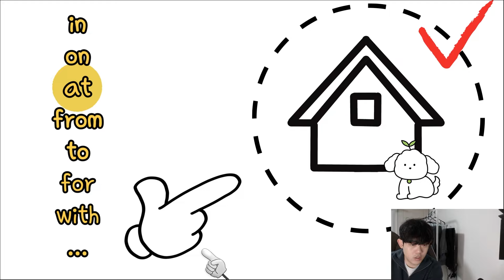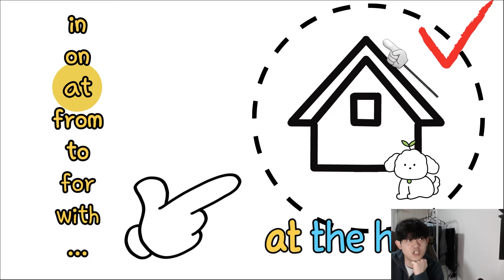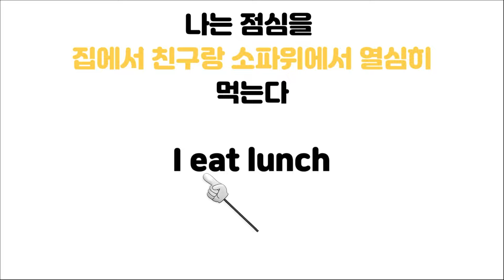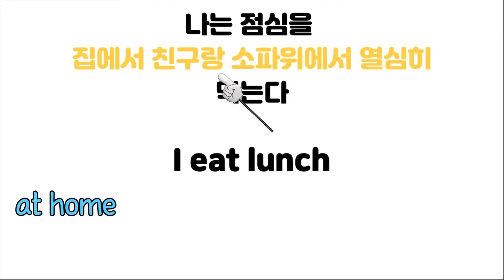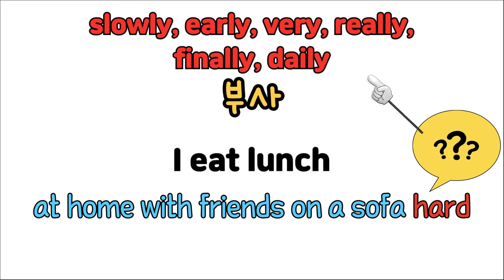영작이 어렵다는 착각 [7강]